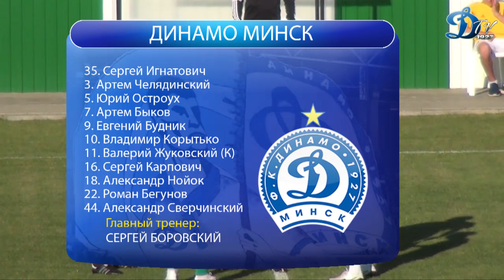17-й тур. ФК Городея - Динамо Минск - 0:0